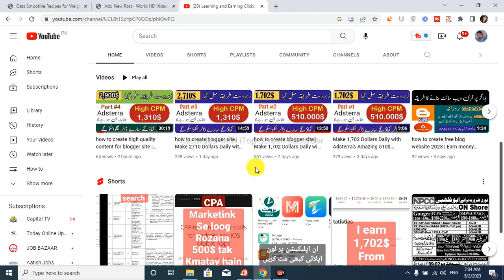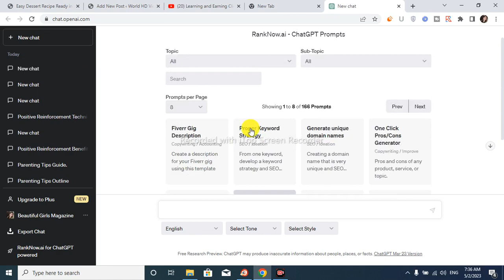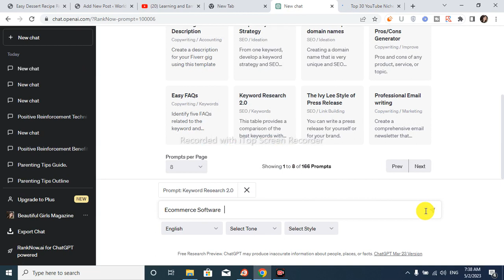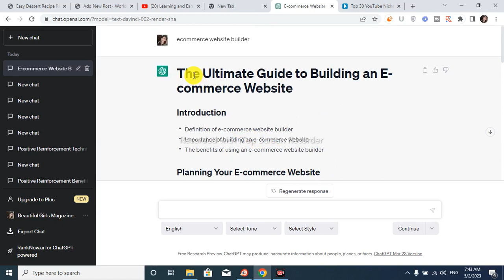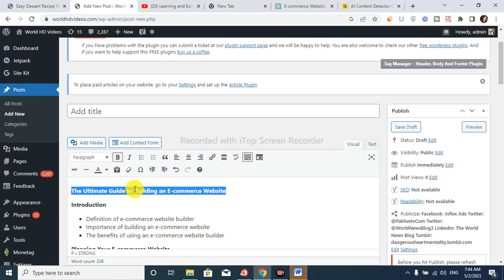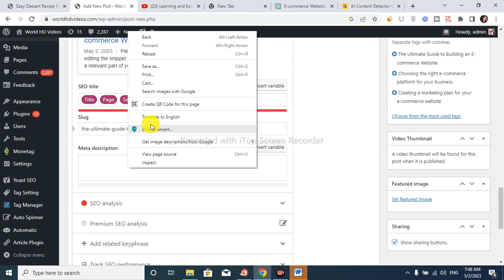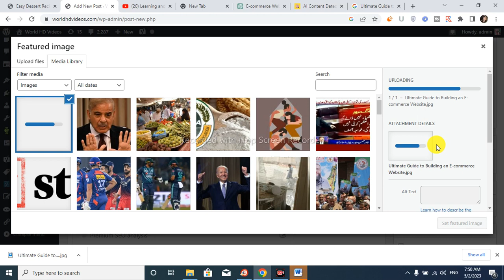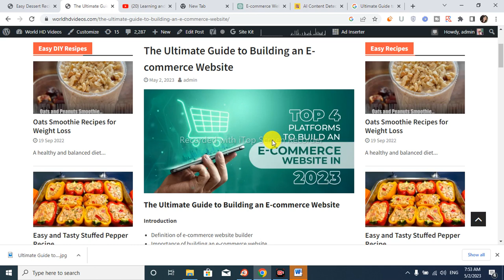How to Work with High CPM and Earn More with Adterra | Premium Keyword Article Writing Tips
Are you struggling to earn a decent income from your online content? Look no further than Adterra, the premium advertising network with high CPM rates! In this video, we'll show you how to work with high CPM ads and maximize your earnings. Plus, we'll share some tips on how to write articles that target high CPM premium keywords. Whether you're a blogger, YouTuber, or website owner, this video is for you. Watch now and start earning more with Adterra!